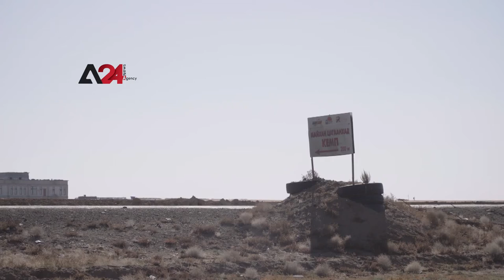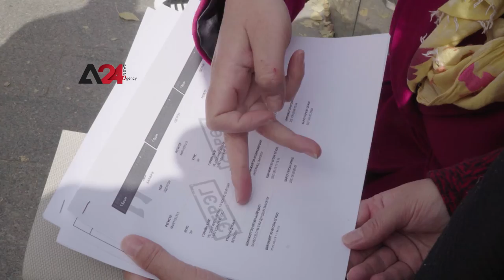Mongolia - Tsagaan Khad border truck drivers protest against the isolation method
Due to the pandemic situation, 3 months have passed since the transportation of mining products was classified under emergency conditions. In this regard, drivers transporting coal through the Tsagan Khad border crossing continue their protests against the isolation method where an average of 30-40 drivers are placed in one solation and if one of the isolated individuals tested positive with the virus, the rest of the individuals will not be able to transport and they will be re-isolated. Truck drivers who have not been able to travel for three months continue to protest, they parked their trucks in Sukhbaatar Square, and rioted at the Tsagaan Khad border crossing, while, some truck drivers pay bribes to government officials to transport coal across the border. Many serious problems have been revealed such as infected drivers hiding their illness.

Цагаан хад суурингийн жолооч нар тусгаарлалтын хэлбэрийн эсэргүүцэж байна.

Цар тахлын нөхцөл байдлаас шалтгаалан уул уурхайн бүтээгдэхүүний экспортын тээвэрлэлтийн үйл ажиллагааг онцгой нөхцөлд зохион байгуулаад 3 сар болж байгаа юм. Үүнтэй холбоотойгоор Цагаан хад хилийн боомтоор нүүрс тээвэрлэлт хийж байгаа жолооч нарыг дунджаар 30-40 жолоочийг нэг бүлэг болгож тусгаарлалтад оруулдаг. Тэрхүү тусгаарлалтын нэг жолооч эерэг гарсан тохиолдолд бусад бүх жолооч тээвэрлэлт хийх боломжгүй болж дахин тусгааралтад ордог. Тусгаарлалтын энэ үйл ажиллагаанаас болж 3 сарын турш огт тээвэрлэлт хийж чадаагүй жолооч нар эсэргүүцлээ илэрхийлсээр Сүхбаатарын талбайд тээврийн жолооч нар ачааны машинаа байрлуулсан бол бусад нь Цагаан хад хилийн боомт дээр бослого гаргасан. Энэ байдлаас болж зарим тээврийн жолооч нар нүүрс тээвэрлэхийн төрийн албан хаагчдад хахууль өгөх болсон. Мөн халдвар авсан жолооч нар өвчнөө нууж тусгаарлалтад орсон зэрэг олон ноцтой асуудлууд илэрсэн.